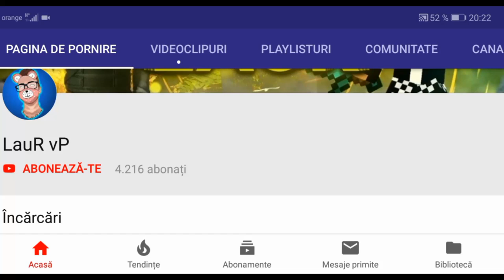[FS 18 ANDROID] Ep02| Avem multa treabă de facut!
☆Salut, si bine te-am gasit la un nou episod, de data asta o sa jucam FARMING SIMULATOR 2018 FOR ANDROID !

🕹️AndroidGANG🎮